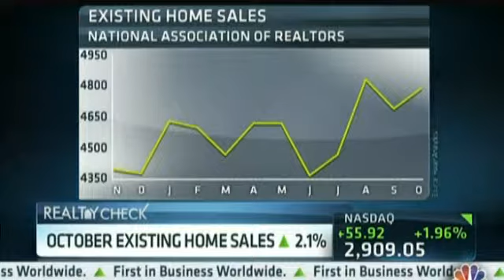October Home Sales Up 2.1%